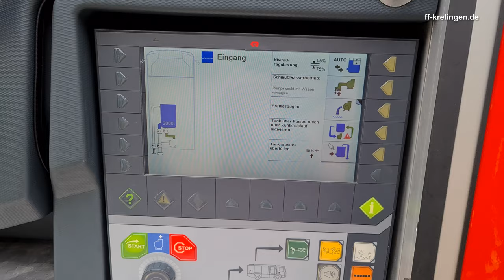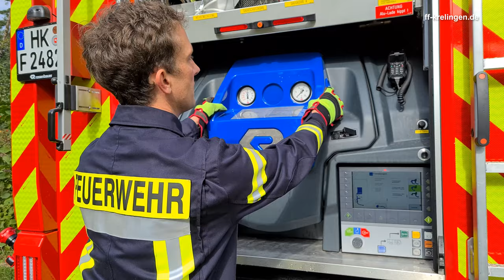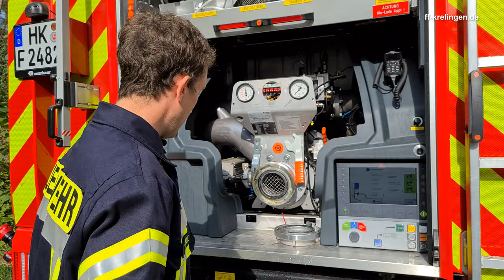Heckpumpe ROSENBAUER FPN 10-3000 Teil 2/2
00:00 Einleitung
00:22 Schmutzwasserbetrieb
06:02 Fremdsaugen
10:02 Zentraleingang und Maximallast
11:28 Druckentlastung und Rückbau

Hinweise:
Wir machen keine Werbung für einzelne Geräte und verdienen mit diesen Videos auch kein Geld. Wenn wir Hersteller und Modellbezeichnungen nennen, dann weil speziell diese Geräte in unserer Wehr eingesetzt werden.

Wir wollen in kurzen Videos einen groben Überblick über die Funktionen und die Sicherheitsaspekte bei der Anwendung der Geräte bieten. Diese Videos dienen zur Unterstützung und zur Wiederholung der praktischen Ausbildung. Die Videos allein ersetzten dabei nicht die Ausbildung in den praktischen Diensten. Mit Blick auf die Videolänge können nicht alle Funktionen und Einsatzmöglichkeiten der Ausrüstung vollständig gezeigt werden.

Die persönliche Schutzausrüstung ist in jedem Fall situationsbezogen an die jeweilige Einsatzlage anzupassen.

Für nützliche Hinweise und konstruktives Feedback sind wir immer dankbar.